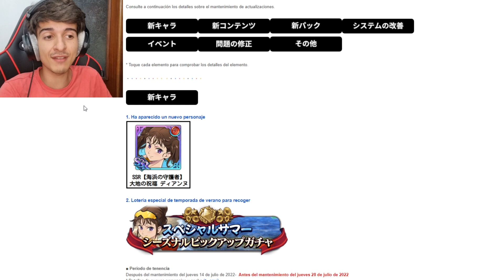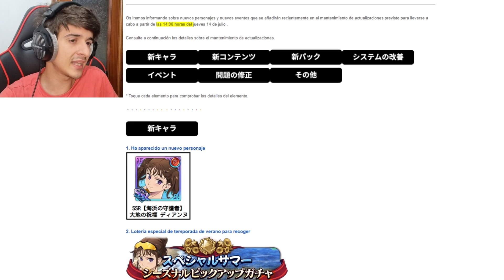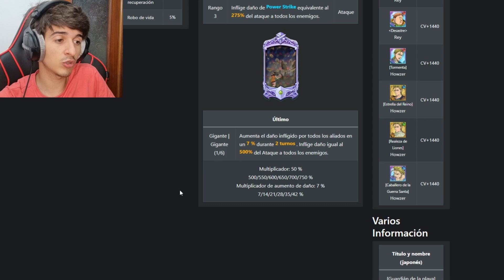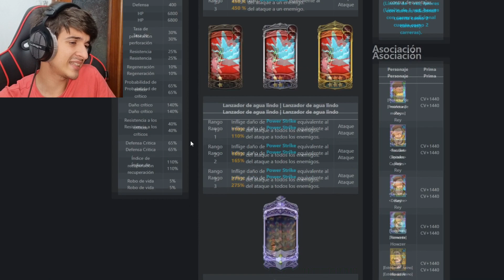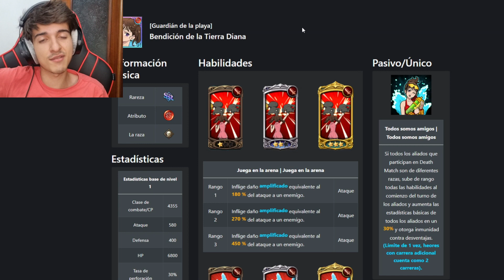¡¿ESTA DIANE ES SOLO para ENFRENTARSE al DEMONIO ORIGINAL?! ¡¿CÓMO FUNCIONA DIANE? | 7DS Grand Cross